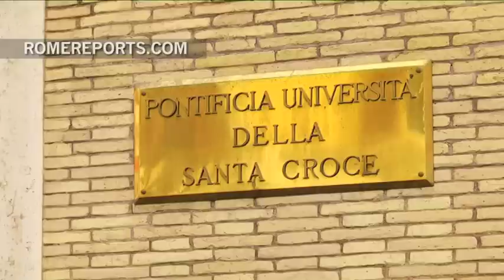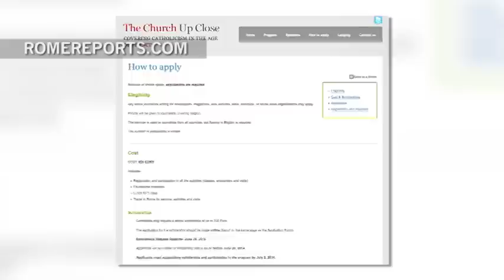Lanzan un curso para aprender a informar sobre el Papa y la Iglesia católica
Las palabras, los mensajes y los gestos de un Papa nunca pasan desapercibidos, están cargados de significado.